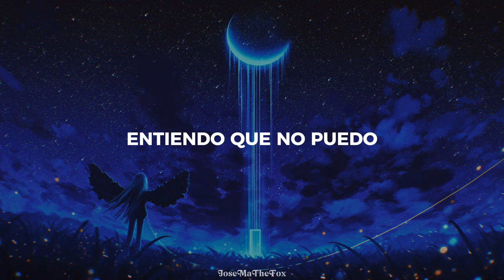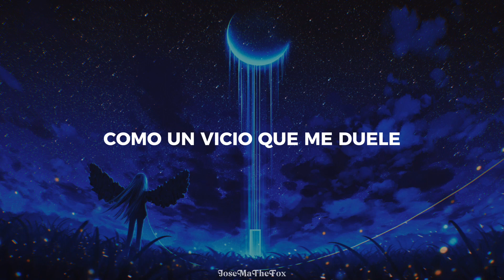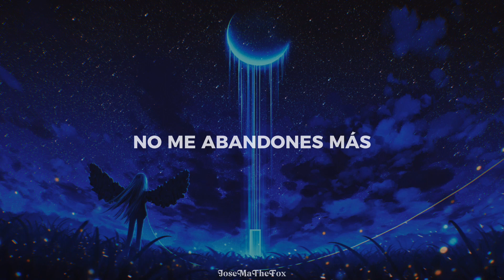Luna (Hello Seahorse!) - Zoé (Letra)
Luna - Zoé (Hello Seahorse!)
Album: Reptilectric Revisitado

"Dame solo un beso que me alcance hasta morir" ❤️✨